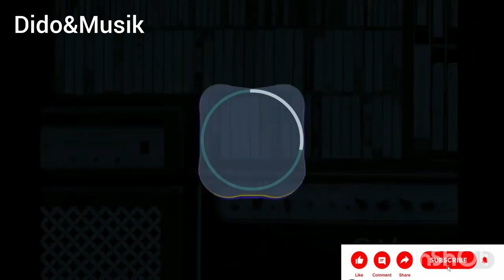Rap music is new with technology, quality and loud car sound.Listen to it and you willnot regret it🔥